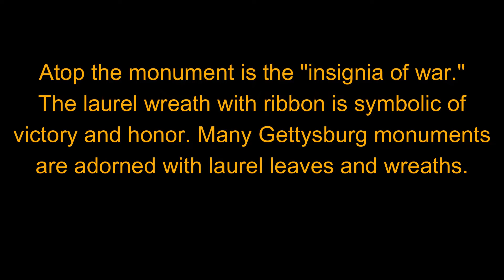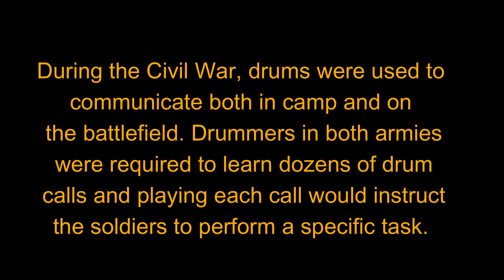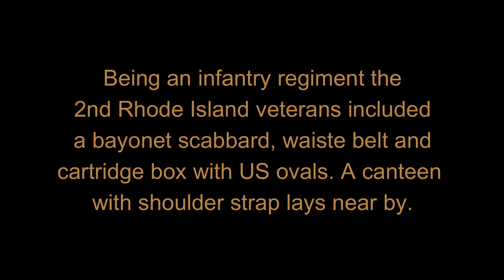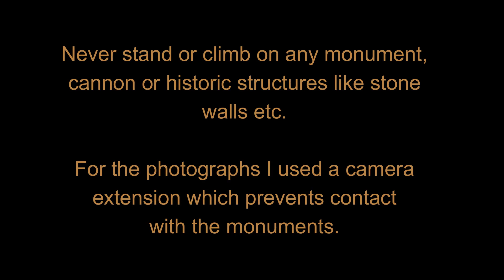Gettysburg's 2nd Rhode Island Infantry Monument Up Close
The Gettysburg 2nd Rhode Island Infantry monument was dedicated October 13, 1886. This monument is topped with what the veterans referred to as the "insignia of war."
Because of the monument's height, many of the details are difficult to view. Using a camera extension, I was able to safely photograph some of these features.